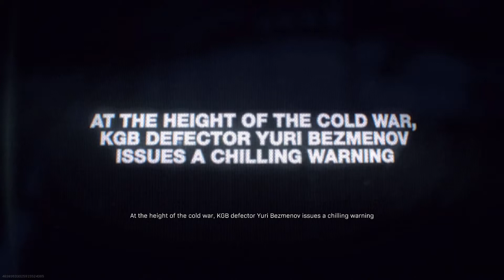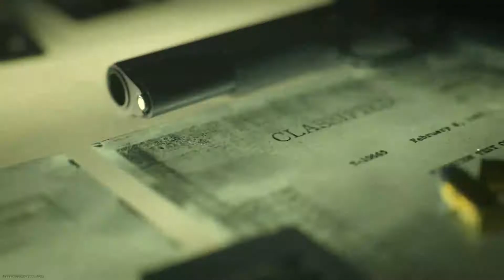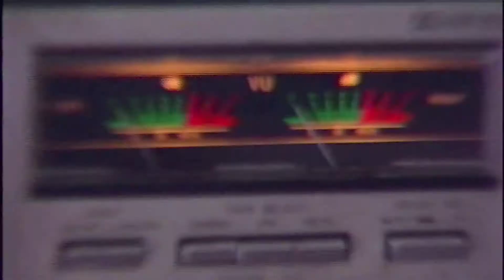Black Ops Cold War Reveal Trailer - My Reaction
The Best Indian Warzone Squad

Warzone India
Call of Duty India

Music

Psn GamerTag - Devilish_Spyro
Xbox Live GamerTag - DevilishSpyro
Clan - Backstreet Jihadis

-Spyro